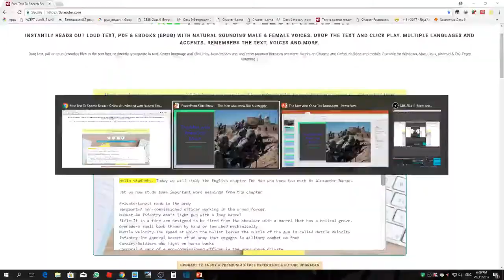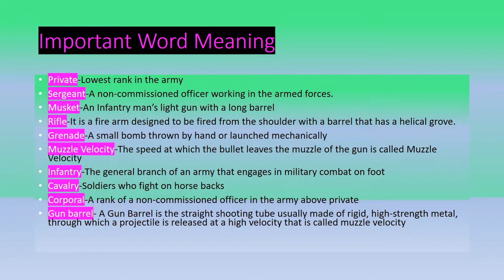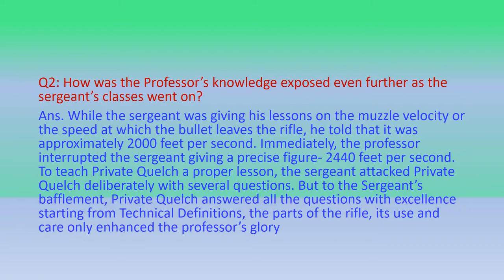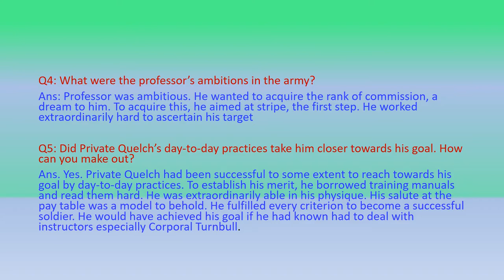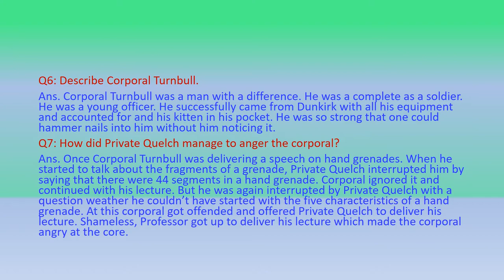CBSE Class 9 English chapter The Man who knew too much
Hello students. Today we cover the English chapter the Man who Knew Too much. We hope you understood the concepts taught in the video. We welcome your thoughts and feedback about the video. All the Best ;)